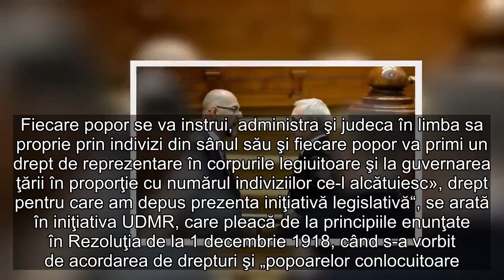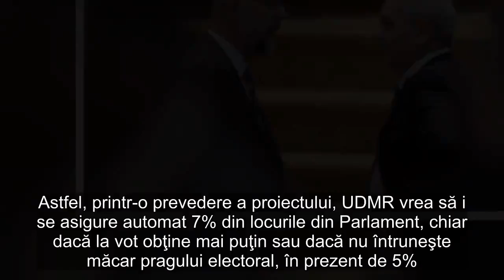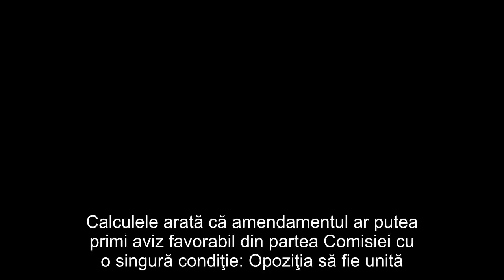Maghiarii forţează autonomia în plin Centenar. De ce devine Dragnea tot mai dependent de UDMR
Maghiarii cer din nou autonomie folosind ca argument chiar Rezoluţia de la Alba Iulia din 1918. Solicitarea vine în contextul în care PSD are nevoie mai mare ca oricând de voturile UDMR, după ce coaliţia a pierdut majoritatea în Camera Deputaţilor.  Ştiri pe aceeaşi temă  Tema autonomiei Ţinutului Secuiesc e readusă pe agenda publică de UDMR la doar două zile după sărbătorirea a 100 de ani de la Marea Unire, dar mai ales în contextul în care coaliţia PSD-ALDE a pierdut majoritatea la Camera Deputaţilor. De altfel, în momentele de cotitură ale social-democraţilor, UDMR şi-a arătat sprijinul, însă doar după obţinerea promisiunii că PSD va vota proiecte cu miză pentru comunitatea maghiară.    Aleşii formaţiunii conduse de Kelemen Hunor au depus în Parlament, luni, un proiect în care se vorbeşte inclusiv de „autonomia specială“, acolo unde o minoritate are o proporţie semnificativă, în cazul României fiind vorba de judeţele Harghita, Covasna şi Mureş, exact unde domină populaţia de etnie maghiară.    „Credem că în anul Centenar a sosit momentul ca principiile care vizează convieţuirea interetnică să fie transpuse în lege, astfel cum au fost formulate în rezoluţia adoptată la Adunarea Naţională: «Deplină libertate naţională pentru toate popoarele conlucuitoare. Fiecare popor se va instrui, administra şi judeca în limba sa proprie prin indivizi din sânul său şi fiecare popor va primi un drept de reprezentare în corpurile legiuitoare şi la guvernarea ţării în proporţie cu numărul indiviziilor ce-l alcătuiesc», drept pentru care am depus prezenta iniţiativă legislativă“, se arată în iniţiativa UDMR, care pleacă de la principiile enunţate în Rezoluţia de la 1 decembrie 1918, când s-a vorbit de acordarea de drepturi şi „popoarelor conlocuitoare.     Privilegii în alegeri    Însă, UDMR nu solicită doar autonomia Ţinutului Secuiesc, ci şi alte prevederi în favoarea sa. În primul rând, cei din UDMR vor ca minorităţile istorice să aibă alt tratament în ceea ce priveşte alegerile europene şi alegerile locale, adică să aibă un număr de locuri asigurat, care să fie direct proporţional cu procentul acestora din populaţia totală a României. Adică, în cazul UDMR, să aibă 7% din mandatele pentru Parlamentul European şi un procent similar în mandatele rezultate în urma alegerilor locale.    Iniţiatorii s-au gândit să-şi facă viaţa mai uşoară şi în competiţia electorală naţională. Astfel, printr-o prevedere a proiectului, UDMR vrea să i se asigure automat 7% din locurile din Parlament, chiar dacă la vot obţine mai puţin sau dacă nu întruneşte măcar pragului electoral, în prezent de 5%.     Promovarea în magistratură pe criterii etnice    UDMR vrea o mai bună reprezentare a etnicilor maghiari şi a altor minorităţi istorice în instanţele de judecată şi parchetele de pe lângă acestea. Mai precis, UDMR cere ca în instanţe şi parchete să se facă angajări ale persoanelor care provin din diferite minorităţi, pentru a fi o reprezentare proporţională în raport cu populaţia din